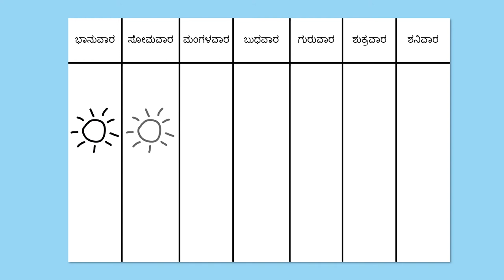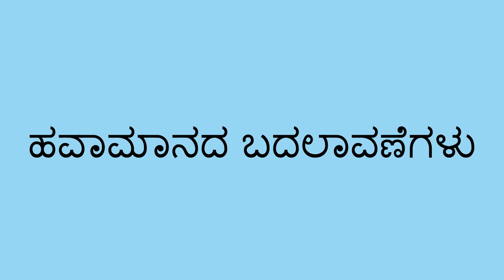ಹವಾಮಾನವನ್ನು ಗಮನಿಸುವುದು - Watching the Weather (Kannada)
ವಿವಿಧ ರೀತಿಯ ಹವಾಮಾನಗಳ ಚಾರ್ಟ್ ಮಾಡಿ, ಮಗುವಿಗೆ ಹವಾಮಾನದ ಬಗ್ಗೆ ಕಲಿಯಲು ನೀವು ಸಹಾಯ ಮಾಡಬಹುದು. ಹವಾಮಾನದಲ್ಲಿನ ಬದಲಾವಣೆಗಳ ಬಗ್ಗೆ ತಿಳಿಯಲು ಇದು ಒಂದು ಮೋಜಿನ ಚಟುವಟಿಕೆ.

You can help a child learn about weather by making a chart to talk about the different types of weather. This is a fun way to learn about changes in weather.